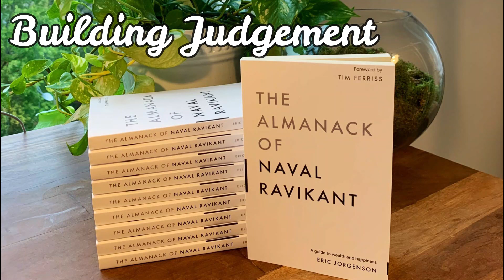Naval Ravikant on Building Judgment-The Almanack of Naval Ravikant - E.Jorgenson|Audiobook